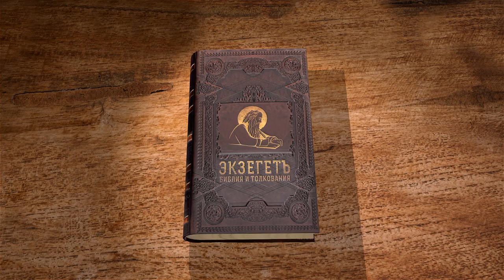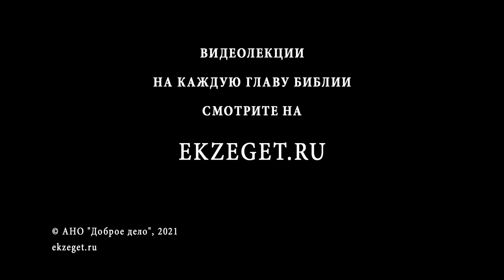Книга пророка Исайи. Глава 31. Игумен Арсений (Соколов)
Египет не окажет иудеям помощи против Ассура.
Сам Господь спасет Свой народ.